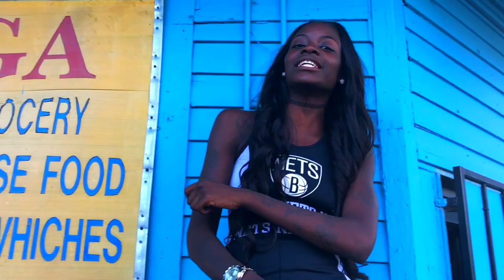GameOva REEDY "For That Dick" FREESTYLE Original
GameOva REEDY With Another HIT This One Is A "FREESTLYE" That Her Fans Has Been Waiting For Her To Drop Well Here Is Don't Forget To SUBSCRIBE * LIKE * SHARE * REPOST And Leave A COMMENT